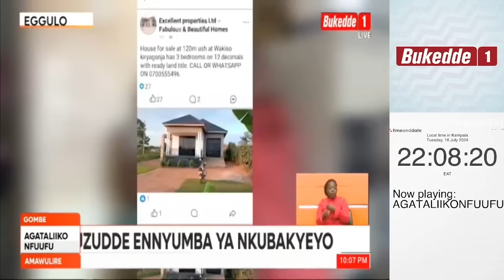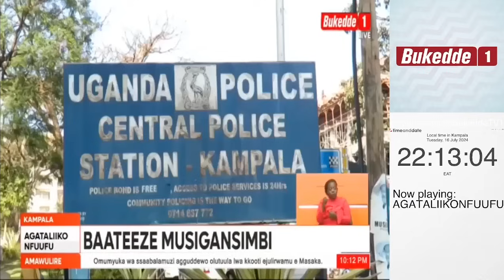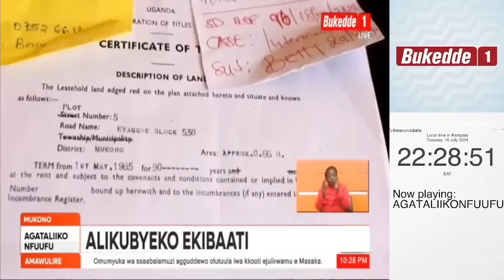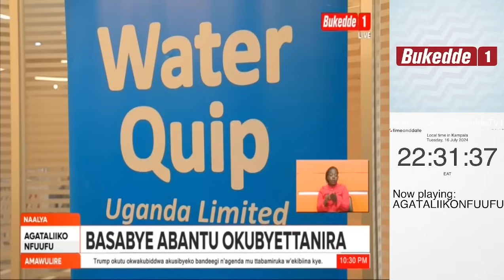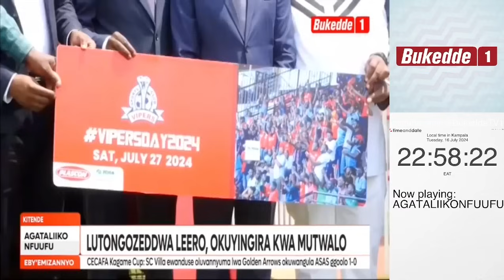BABADDE BAVA KU BUKO, AKABENJE KATUZE FFAMIRE Y'ABANA, KULIKO TAATA MAAMA N'ABAANA